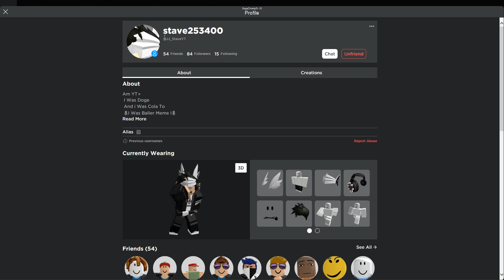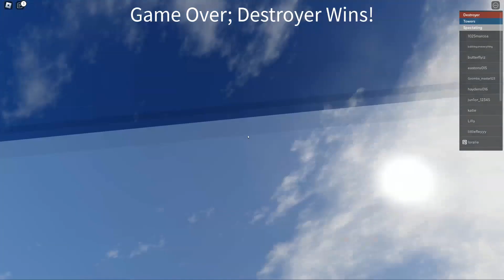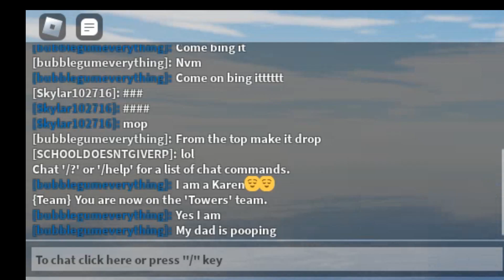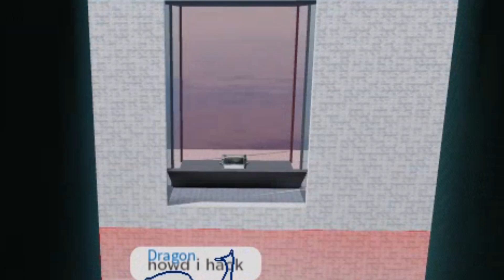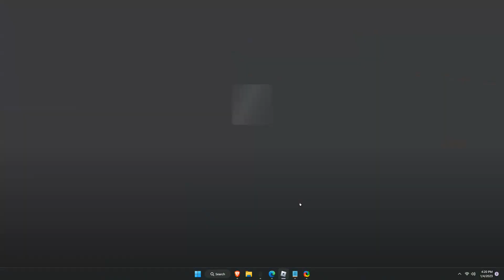PLS DONATE, BEDWARS, JENJA MY 100 SUB SPECIAL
this is video is my 100 sub special that i made over winter break enjoy :D

TYSM NCS FOR LETTING ME USE YOUR MUSIC